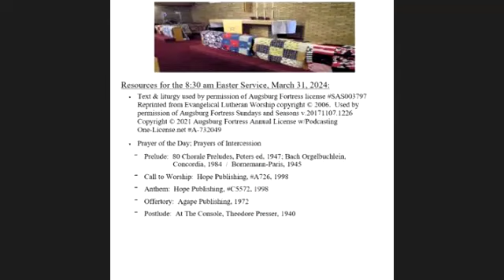St Andrew Mundelein Live Recorded Worship 31 March 2024